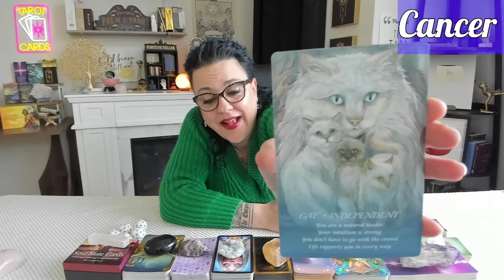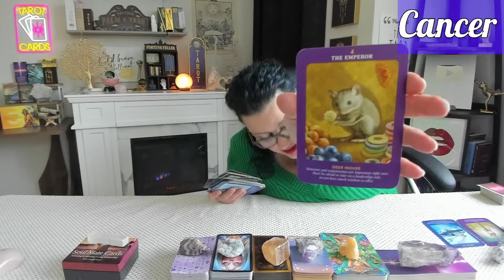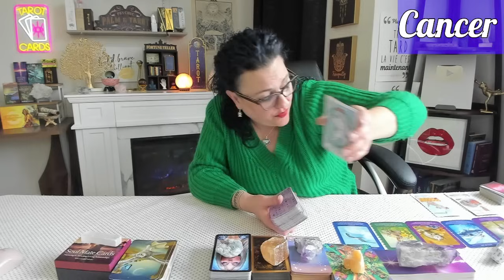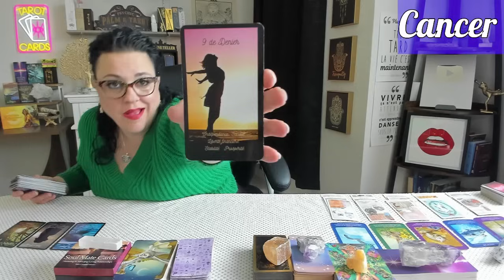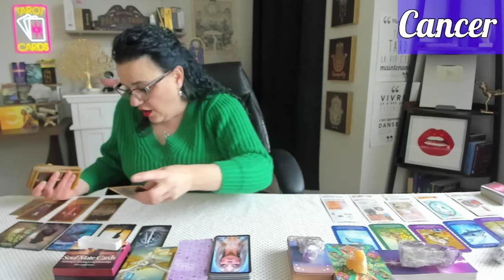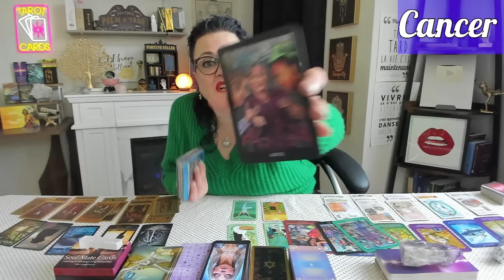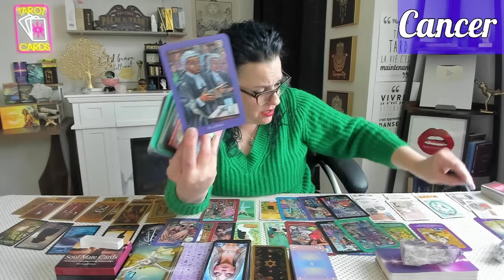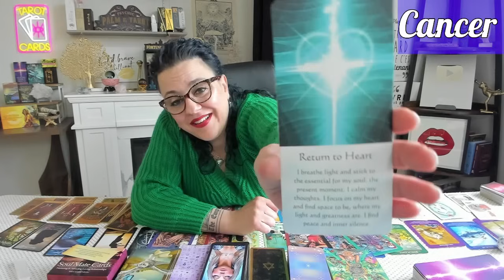Cancer: Walking Away Opened Their Eyes to What You Truly Meant to Them!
📢NEW🚨

Please Note:
🚨📢DO NOT be scammed! Please review the YouTube link above for all the details.🚨

NOTE: If you don't see the Join button in the app, click/copy the link in your browser to join!!

✨ Welcome to Divinely Canadian Tarot! ✨
I'm Jaime, an intuitive Tarot reader with a passion for helping others find clarity and guidance. If you’ve found yourself here, trust that it’s no coincidence—your journey has led you to the right place!

🌟 All readings are pre-recorded and delivered privately via an unlisted YouTube video link. It's yours to watch and keep forever! 🌟

🛒 Reading Options:
💌 1 Question w/ clarification – $75 CAD / ~20 min per question
💌$30 CAD per additional question with clarification (up to 3 questions)
💌 General Full Reading w/ clarification  (no specific questions) – $90 CAD / ~40 min
💌 Full Reading (with up to 3 specific questions) – $130 CAD / ~70 min
⚡ 48-Hour Urgent Response – Additional $25 CAD

- Subject: Request for Personal Reading
- Your Name
- Date of Birth
- What Reading Option you are requesting
- Your Specific Question(s) if applicable

Please Note:
🚫I do not answer health, pregnancy, or legal-related inquiries.

⚠️ Requests that do not follow these guidelines will not be accepted.

💲 Payment Process:
You'll receive an autoreply email to let you know I've received your message (no need to reply to this😉). I'll process your message and send an invoice for payment within 2 business days. Please do not send payment until you receive a confirmation email and invoice directly from me. If there are any issues with your request, I'll reply with additional information.

Your reading will be completed and sent within 5 business days of payment.
⚡ For urgent readings, delivery is guaranteed within 48 hours.

💖 Thank you for your trust and support!
I look forward to guiding you on your journey through the wisdom of Tarot.LIVE Reading Notes:
*$5 CAD minimum donations you will receive a 3-card reading (without clarification).
*Members at the Lives Chat/Early Access level receive a FREE $5 reading per LIVE. You can also apply that to a $15 or $30 donation (you pay $10/$35 respectively) for a more thorough reading.
*Only donations received on the day of the LIVE Readings will be considered for a question. Donations at other times will be considered a channel donation (and GREATLY appreciated!!).

I currently offer personal readings, see the information posted above.

***PLEASE NOTE*** Do not accept imitations! You will only find DCT on my channel here and through my official announcements in the Community section. Do not get duped into joining a WhatsApp group, sending a text, or any other method spammers will try and convince you to use. I will NEVER post anything about personal readings or any other official activity in a comment. Official posts will be done in the Community section of my channel :)